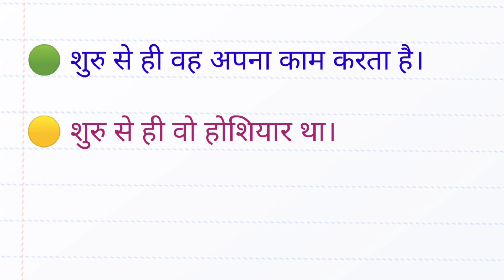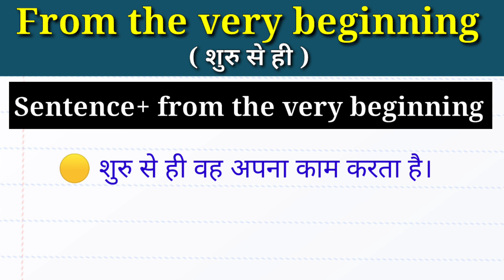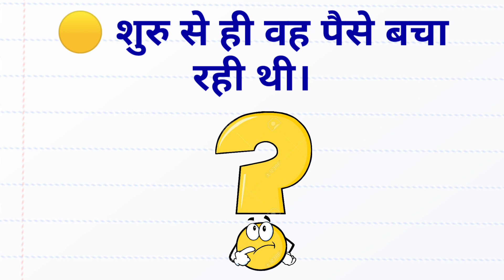Advanced Structure | From the very beginning | शुरु से ही | English Speaking Practice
This video is about an advance English structure "FROM THE VERY BEGINNING" which is used in Newspaper, English magazines as well as in conversation.

Ex—  🟢 शुरु से ही वह अंग्रेजी बोलती है।
         🟡 शुरु से ही वो होशियार था।
         🔵 शुरु से ही वह अपना काम करता है।